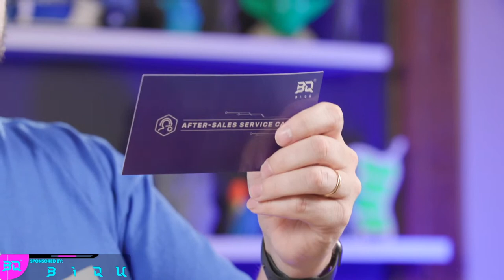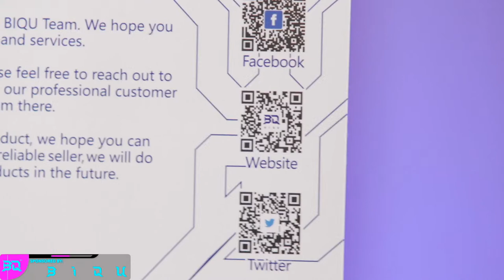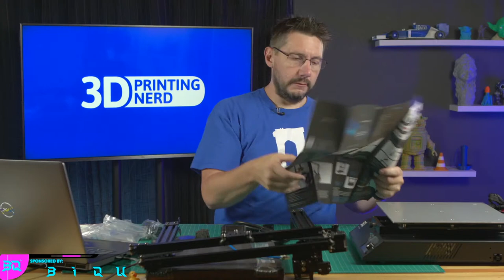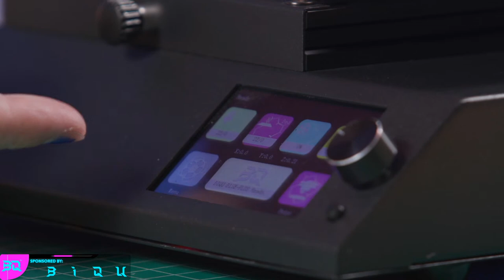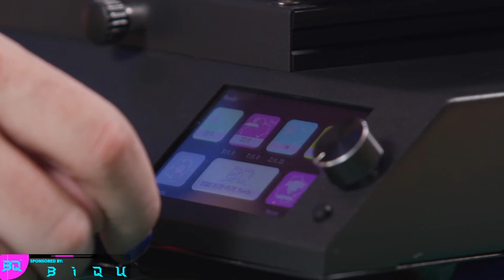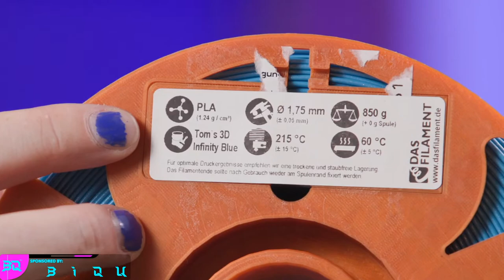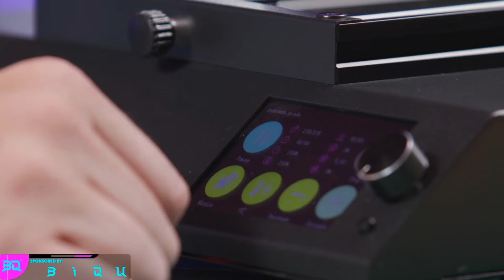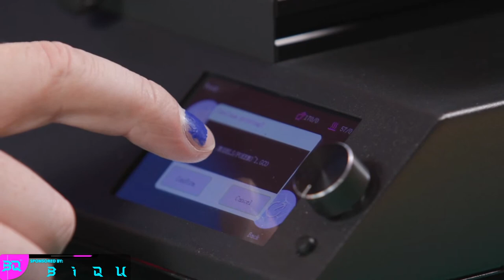BIQU B1 SE PLUS Unbox & First Print LIVE!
Biqu has entered the arena, asking me to get their new Biqu B1 SE Plus out of the box and printing LIVE. I'm excited to give it a shot!

B1 SE PLUS
Hot bed：
Code：ULXV5R3B

Dogecoin: DH3XN6rmaPQ6bVuFkjt8AuiYzeBwD68GpF
Bitcoin: 35CAET3AoxinxHzMsaNK9m7VcpRWZcmw2P
Ethereum: 0xe0a25E81b61566e3Cf63CE627d209Cc7B8adADBa
Litecoin: MMW8m7AnBWCrfH6QyFYUbMgvaVicvRmXa1
Compound: 0xeFb55A761d1aFe0cBE5078D3a2Fb19C851C94A18
Zcash: 0xeFb55A761d1aFe0cBE5078D3a2Fb19C851C94A18

Find Me Socially!

Want to send me something?
3D Printing Nerd
USA